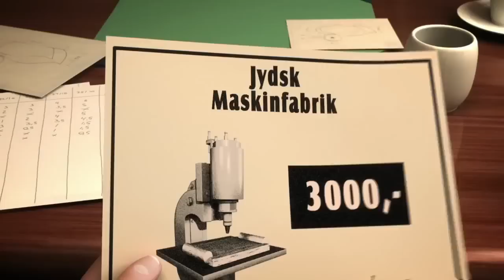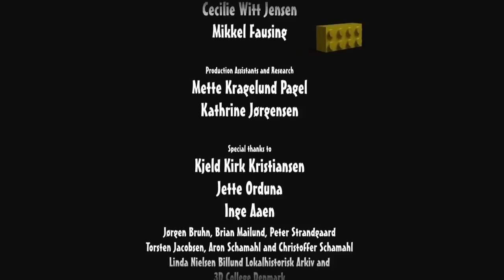LEGO - Het LEGO verhaal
Meer nieuws over het coolste speelgoed van dit moment?

Wil jij altijd op de hoogte zijn van onze nieuwste uploads? Hier vind je al onze favoriete video’s van de leukste producten en speelgoedmerken. Denk bijvoorbeeld aan gametrailers, thema’s van Lego & Playmobil, maar ook aan productdemo’s en speluitleg van 999 Games, Goliath en Hasbro!

The LEGO story (2016)